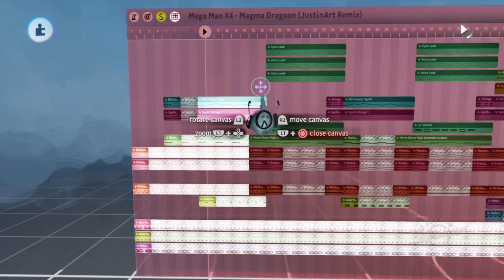JustinArt's Dreams PS4 Music #251: Mega Man X4 - Magma Dragoon (JustinArt Remix)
My remix of the epic stage theme of Magma Dragoon, the most Street Fighter referenced character of the Mega Man universe. The percussions and the effect-edited Brassy Analog Strings are the highlights of this volcanic recreation. Hadouken! Shoryuken!